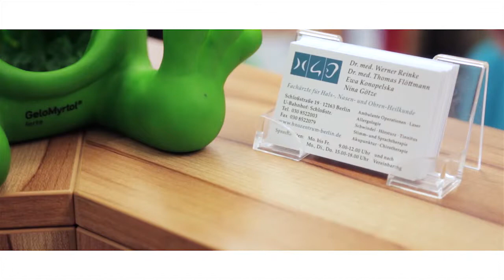HNO-Zentrum Berlin Steglitz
Die Spezialisten für Hals-Nasen-Ohren-Heilkunde in Ihrer Nähe. Zum medizinischen Angebot gehören u.a. Behandlungen von Tinnitus, Schnarchen und Allergien. Informationen zu HNO-Zentrum Berlin Steglitz finden Sie selbstverständlich auch in Wenn Sie allgemeine Fragen zu Firmenvideos haben, sind wir gerne für Sie da